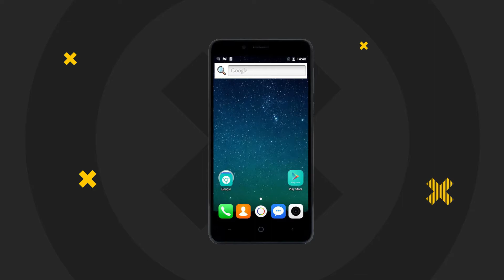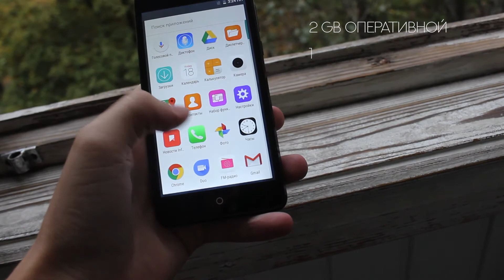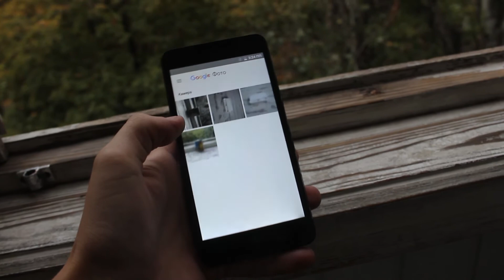LEAGOO KIICAA POWER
Очередной ролик в рубрике НедоОбзор